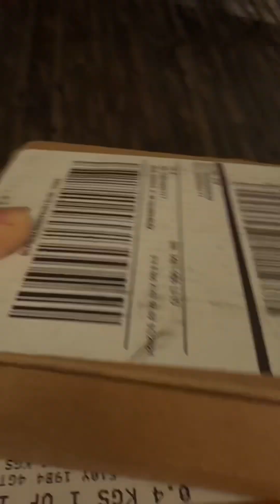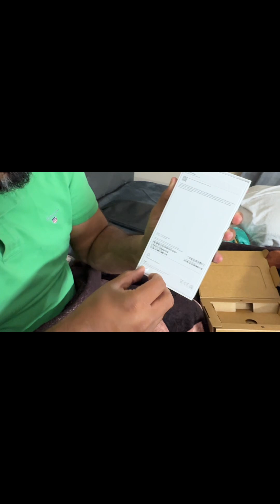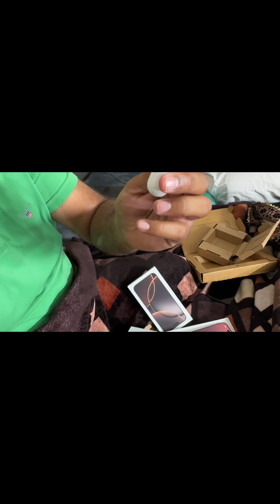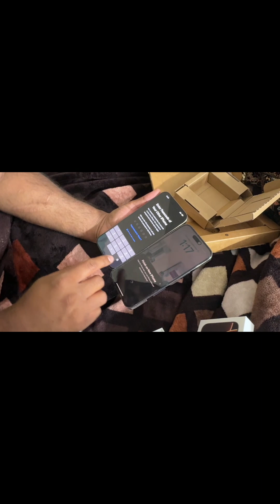Unboxing of I PHONE 16 Pro Max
I phone 16
Pro max
Unboxing